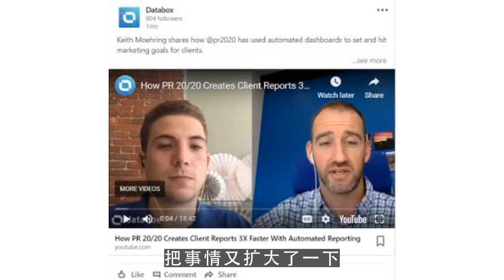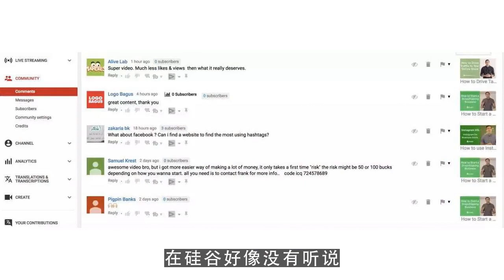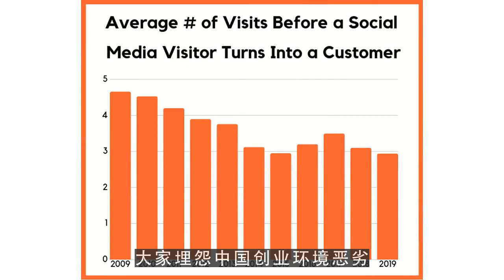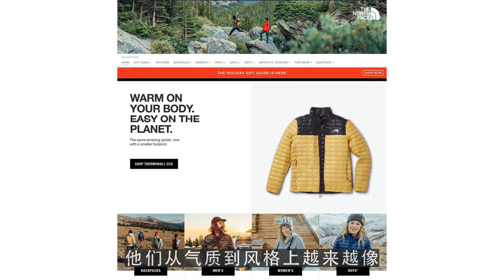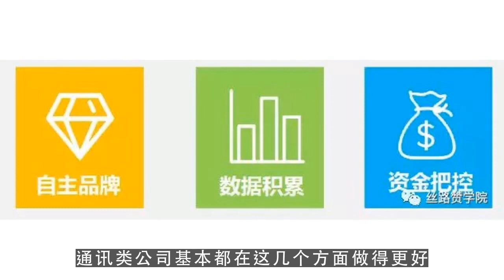youtube运营,中国移动互联网创业者风格趋近硅谷